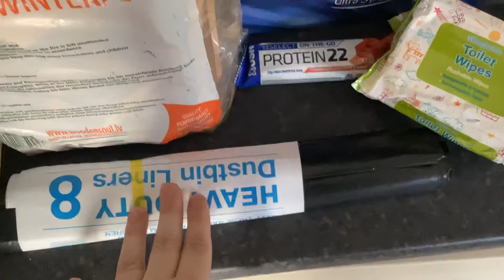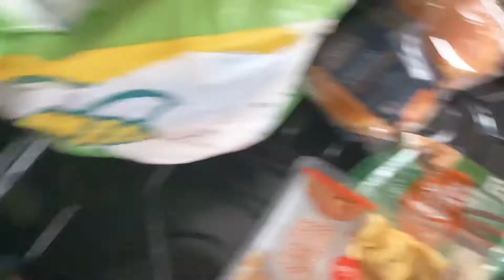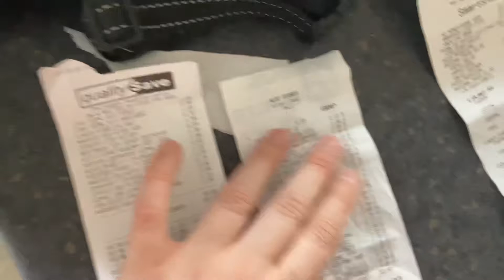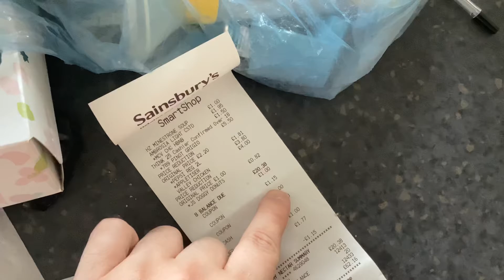Groceries | Sat 21|5|2022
From Quality Save (Home Bargains), Aldi & Sainsbury's.